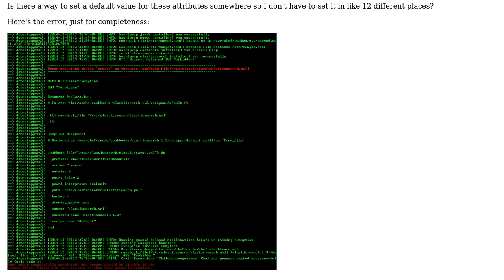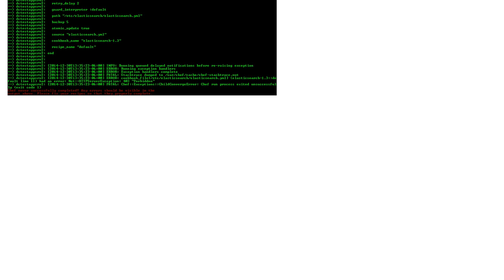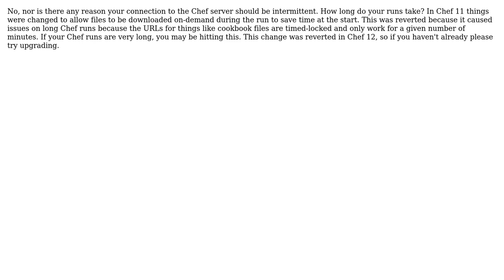Is there a way to set a default value for a chef resource attribute?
With thanks & praise to God, and with thanks to the many people who have made this project possible! You are responsible for your own actions.